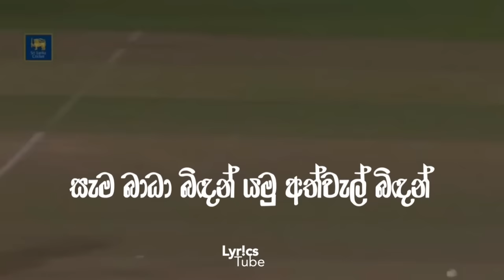ජය බන්දා ලොවේ (Jaya banda lowe) | Sri Lanka cricket song | Cricket Motivation 2021.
Coming Soon next motivation.

let's meet another video.. thank you..

Video by Pradeep K Liyanage from Pexels

motivational​ videos
motivation​ 2021
ACTIVE MOTIVATION motivational speaker
jayaspot motivation sinhala
inspirational​ videos
motivational​ videos
helping​ others inspirational video
Motivation sinhala